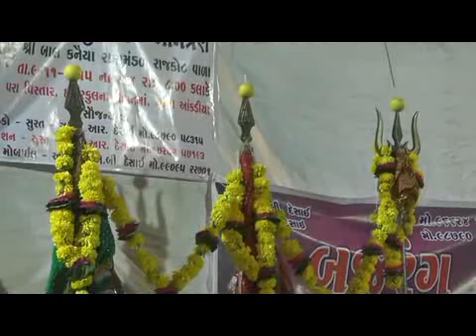Balkrishna Ramamandal 25♬Ashok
dharmik satsang Dhun jilaniya